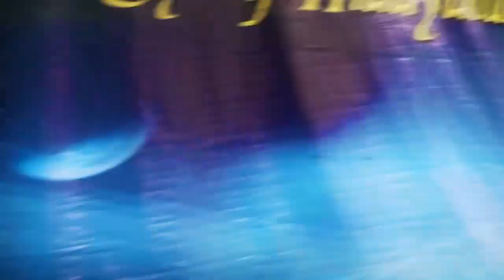Halal Bihalal Keluarga Besar KH. Drs. Muhammad Luthfi Zawawi